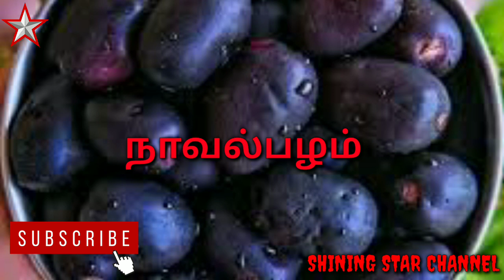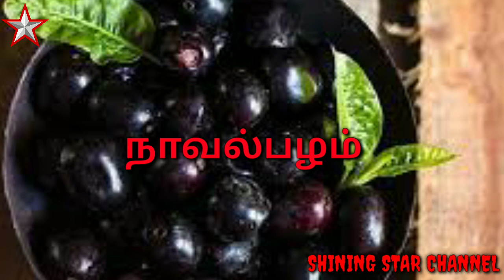நாவல் பழத்தின் நன்மைகள் | Benefits of Jamun Fruits | SHINING STAR CHANNEL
நாவல் பழத்தின் நன்மைகள் | Benefits of Jamun Fruits | #153 | SHINING STAR CHANNEL